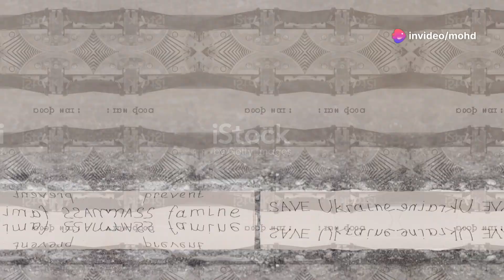48 killed one hour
Tragic news from Gaza as 48 lives have been lost due to recent Israeli airstrikes. In a devastating blow, a UN-run school sheltering displaced families has also been hit, further endangering innocent lives. The international community is responding with outrage, demanding immediate action to end the violence and protect civilians. Watch our detailed report on this escalating crisis and its global implications.